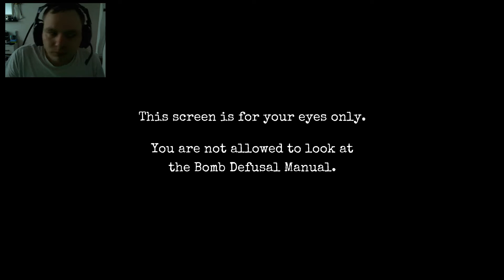Keep Talking and Nobody Explodes - Part 1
Trying out this game for the first time here at TopekaStone. Enjoy fans!